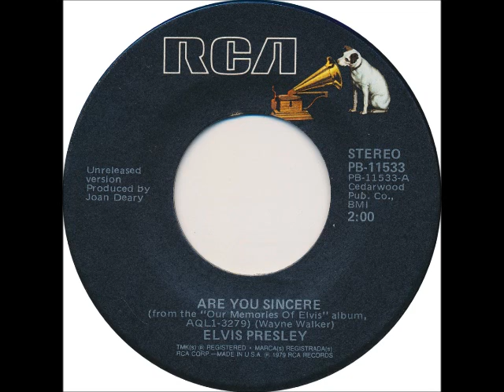Elvis Presley * Are You Sincere 1973 HQ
Are You Sincere is a song written by Wayne Walker, originally released in 1957. Elvis Presley's version was recorded it on September 24, 1973 at his home in Palm Springs, California (It was released on 1973's album Raised On Rock at first, check it) and it was released after his death, reaching #10 on the U.S. country chart. It appeared on Disc 4 of Walk a Mile in My Shoes: The Essential '70s Masters